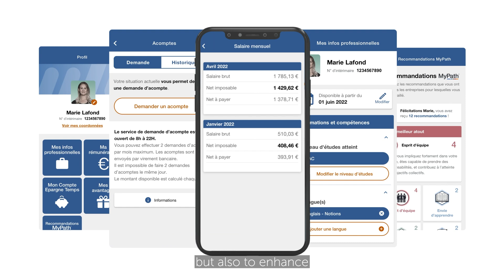INSIGHTS FOR TOMORROW - ManpowerGroup: Harnesses Technology for Humanity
Discover the future of talent in the era of innovation as ManpowerGroup unveils its latest advancements at VivaTech. President of ManpowerGroup France discusses how the "new era of talent" leverages technology to meet the diverse expectations of employees.